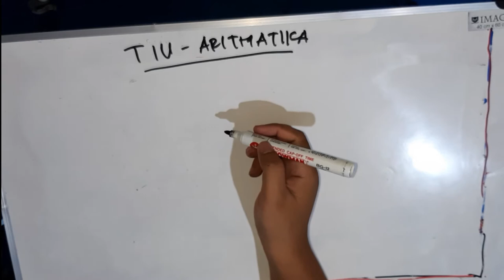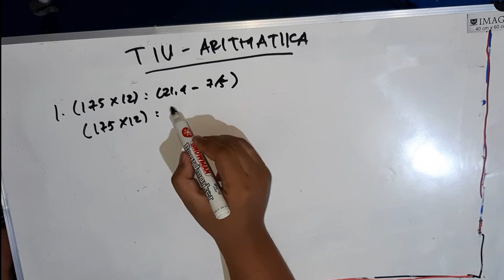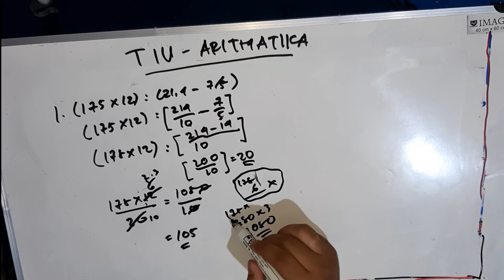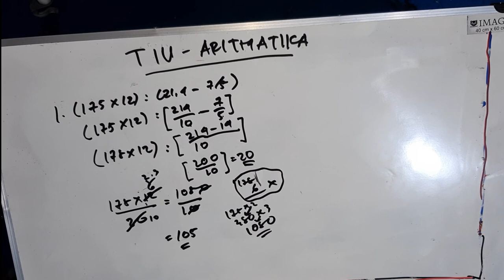MAHIR TIU TES CPNS 2020 SIMAK VIDEONYA !!!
Tes CPNS 2019 - Tayangan ini membahas tips, trik dan pembahasan Tes Intelegensia Umum (TIU)
 ,Tayangan ini semoga mempermudah bagi anda yang akan mengikuti TES TIU CPNS 2019,

Semoga Bagi anda yang Mensubscribe chanel kami, dipermudah dan dapat diterima dalam proses seleksi Tes CPNS 2019.

Soal soal latihan Tes CPNS ini di ambil dari :
dan dikejarkan oleh team Cangkruk Ilmu sendiri.